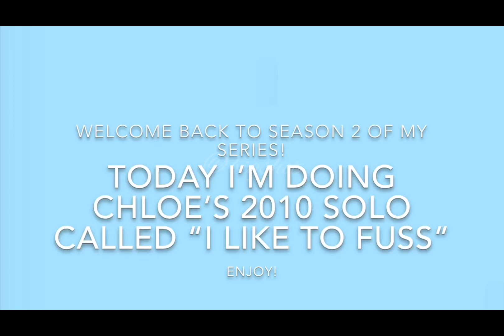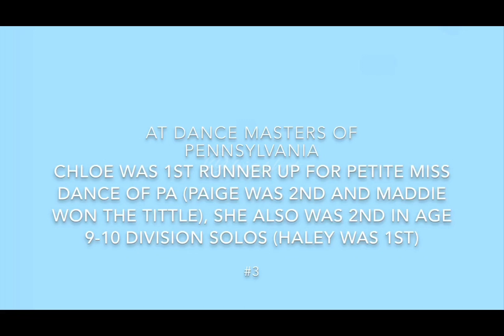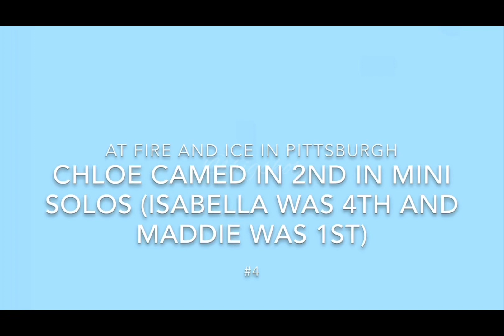Dance Moms behind the show, Season 2 episode 1 “I like to fuss” || Big Shot